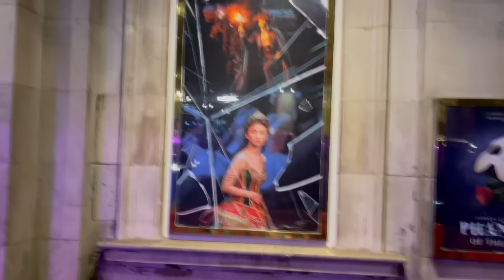大英博物館！ウエストエンドで『オペラ座の怪人』観劇！【イギリス旅行記⑤】